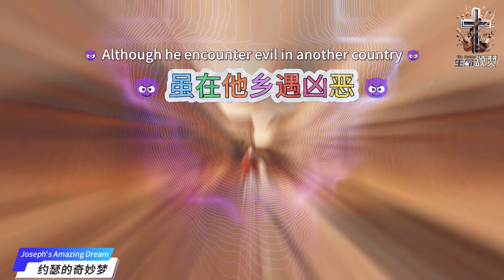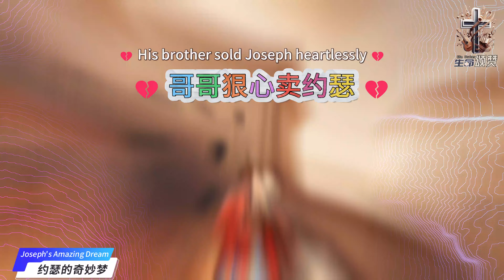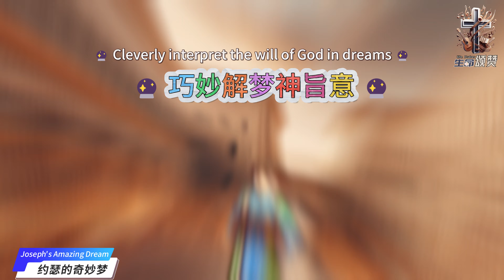儿童诗歌 | 约瑟的奇妙梦 Joseph's Amazing Dream 💖 约瑟的故事 儿童敬拜赞美 儿童诗歌合集 👉 儿童主日学​ （生命建造首发）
🙏 约瑟年纪轻 🙏
🌈 美丽彩衣身上披 🌈
👴 年迈父亲的赏欣 👴
😡 招来哥哥的妒忌 😡

💔 哥哥狠心卖约瑟 💔
⛓️ 埃及为奴命苦涩 ⛓️
😈 虽在他乡遇凶恶 😈
😇 上帝同在有喜乐 😇

💪 勤劳忠心又智慧 💪
🏆 主人器重升高位 🏆
😭 虽被诬陷又定罪 😭
🙏 上帝同在赐安慰 🙏

🔮 巧妙解梦神旨意 🔮
👑 法老面前显神迹 👑
🌾 埃及丰收他治理 🌾
👪 全家团聚心欢喜 👪

🙏 约瑟约瑟别灰心 🙏
😇 上帝从来不离弃 😇
🔥 苦难试炼你信心 🔥
👑 荣耀冠冕细麻衣 👑

🙏 约瑟约瑟别灰心 🙏
😇 上帝从来不离弃 😇
🔥 苦难试炼你信心 🔥
👑 荣耀冠冕细麻衣 👑